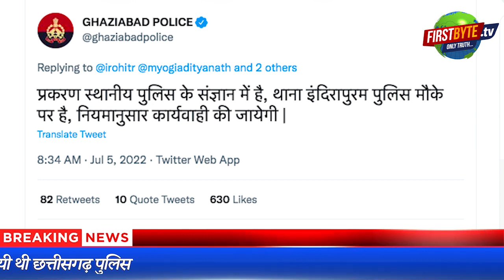राहुल गांधी की फेक न्यूज दिखाने पर जी न्यूज एंकर रोहित रंजन गिरफ्तार। Firstbyte.Tv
जी न्यूज के एंकर रोहित रंजन गिरफ्तार, राहुल गांधी की फेक न्यूज दिखाने का आरोप
फेक न्यूज दिखाने पर रोहित के खिलाफ कई रिपोर्ट दर्ज
कांग्रेस के आक्रामक तेवर के बाद जी न्यूज ने माफी मांग जताया खेद
रोहित ने सीएम योगी, डीजीपी से लगाई सुरक्षा की गुहार
नोएडा सेक्टर 10 की पुलिस ने रोहित को किया गिरफ्तार
छत्तीसगढ़ पुलिस को लौटना पड़ा बैरंग